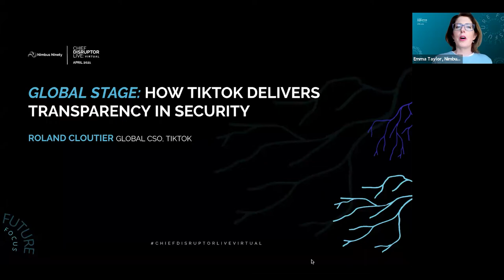Global Stage: How TikTok Delivers Transparency in Security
At Chief Disruptor LIVE: Virtual April 2021 we heard from:
Roland Cloutier, Global CSO, TikTok

As Global Chief Security Officer of ByteDance & TikTok, Roland Cloutier brings an unprecedented understanding and knowledge of global protection and security leadership to one of the world's leading media, social, and technology companies. He oversees the company’s information protection, risk, workforce protection, crisis management, & investigative-security operations worldwide.

Prior to joining TikTok in 2020, Cloutier spent about 10 years as CSO at payroll-services firm ADP. Prior to ADP, he was CSO at data-storage vendor EMC (now owned by Dell). Cloutier started his career with over a decade of service to the US Air Force and US Depts. of Defense and Veterans Affairs. In 2015, he authored and published a business book “Becoming a Global Chief Security Executive Office”.